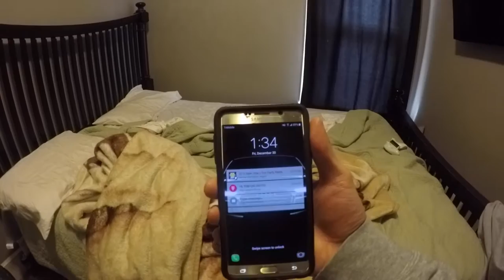NASTY ROACH INFESTATION!!PLUS CHICAGO LIGHT SHOW!!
life in my shoes. Short pov perspective followed by actual vlogging. Went to the city with a friend to see the Lincoln Park Zoo lights. The nastiest part was seeing the roaches. We ended our day out at bdubs with awesome food.

Artist: Disfigure